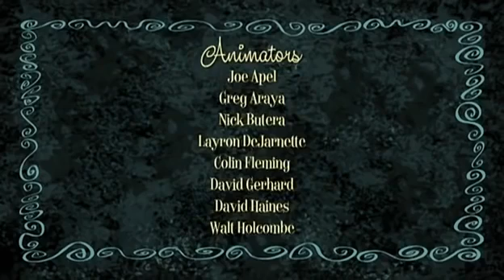The Ricky Gervais Show Season 1 Episode 10 The Fight 360p